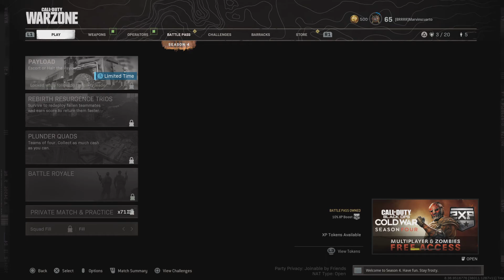Call of Duty: Almost Dub